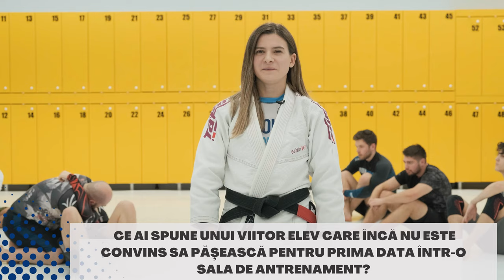Meet the Coach. Afla cine sunt antrenorii de la Absoluto: Elena Chirap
La Absoluto, vrem sa oferim pregatire in artele martiale (BJJ, MMA, Kickboxing) pentru ORICINE, intr-un mediu prietenos si in conditii de top.
📢 -50% prima luna: folosete codul "YOUTUBE2023" la receptie!
Focusul nostru este pe cei care sunt la inceput si vor sa se antreneze pentru a invata sa se apere si sa intre intr-o forma fizica buna.
Indiferent daca este vorba de:
- un copil de 3-5 ani care intra in grupa special dedicata acestei varste si isi dezvolta capacitatile motrice si invata disciplina
- de un adolescent care se confrunta cu fenomenul bullying si intra in programul special de autoaparare bazat pe curricula Gracie Jiu Jitsu
- de o fata care vrea sa capete incredere de sine si capacitati de autoaparare si se antreneaza in grupele noastre de Jiu-Jitsu
- de un tanar care isi doreste sa devina Campion Mondial si merge catre grupele de performanta
- de o persoana de peste 30 ani care vrea sa arda calorii, sa faca o activitate fizica interesanta si sa invete in acleasi timp cum sa se apere
Pentru asta avem cei mai buni antrenori din Romania. Afirmatia este sustinuta atat de rezultatele din plan sportiv, cat si si din testimonialele oferite de practicantii din salile noastre.
In acelasi timp, credem ca artele martiale pot iesi din salile sumbre si ca pot fi predate in conditii precum cele din marile lanturi de sali de fitness.
Avem 3 locatii moderne in Bucuresti.
Alege-o pe cea mai apropiata de tine, rezerva o CLASA GRATUITA si fa-ne o vizita!
Iti garantam ca te vei indragosti de artele martiale!

🥋 Vino la Absoluto si primesti CADOU primul antrenament GRATUIT!
📍 Absoluto Unirii - Splaiul Unirii 162
📍 Absoluto Veranda - Str. Ziduri Mosi 23
📍 Absoluto Cotroceni - Sos. Panduri 71

Video creat de Dragos Enachescu.